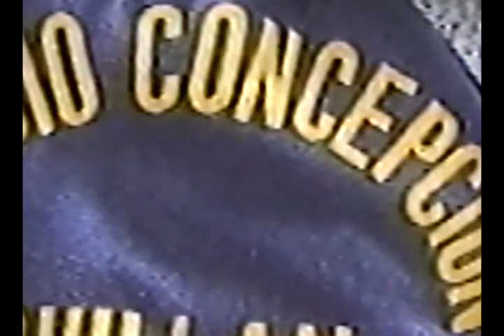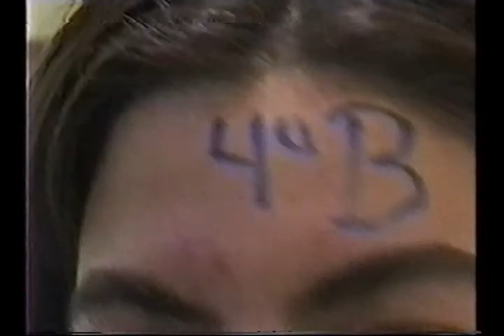Trailer Generación 1997 4B CCC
Trailer generación 1997 colegio Concepción Chillán.